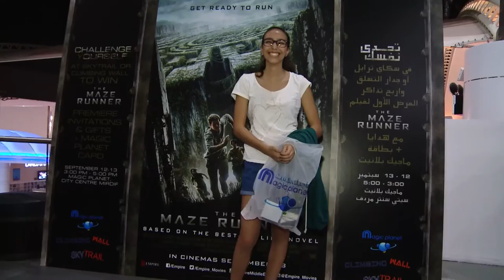The Maze Runner UAE - Sky Trail Wall Climbing Event at Magic Planet Mirdif City Centre